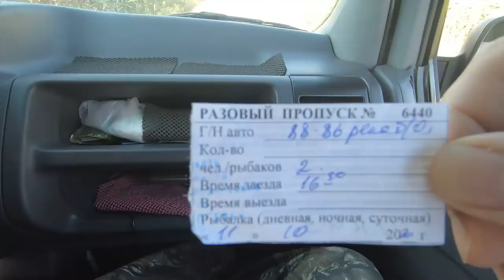Внимание! Аферисты на Днестре!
Очередной раз  на рыбалке попадаются аферисты требующие денег за рыбалку. Сколько еще такие типа "арендаторы" будут доить наших рыбаков. Прожимай "ЛАЙК" и делай известным очередного типа "уборщика территории" и "арендатора" непонятной территории.  Днестр - щедрая река в которой ещё есть чистая, вкусная, сладкая рыба.  Интернет-магазин kleva.com.ua подскажет Вам нюансы. Ловите с нами, и клев не заставит себя долго ждать.
1. Костюм STORMWALL PRO SEQUOIA ORANGE
2. Костюм весна-осень Storm Terra
3. Футболка с длинным рукавом «Всё для клёва», белая
4. Катушка Weida XB5000 с сигнализатором поклёвки
5. Крючок «Всё для клёва» 103BN #6